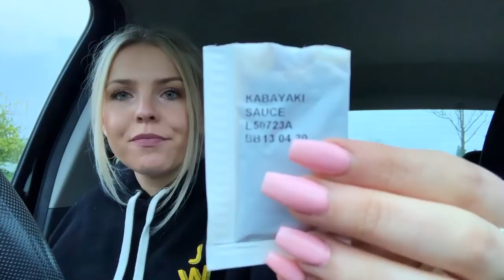House Drama, Car Drama... All the Drama! // Life Update // Bethan Horton